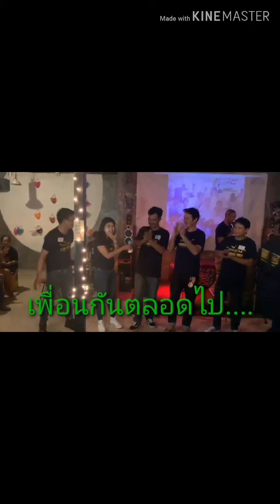บรรยากาศสนุกๆ งานเลี้ยงรุ่น 29 รร.นิยมศิลป์ (16/11/2562)